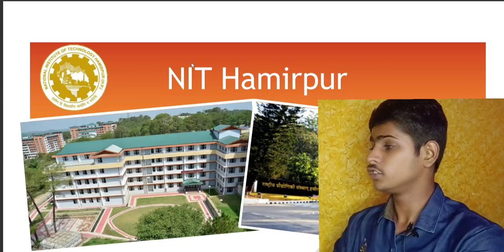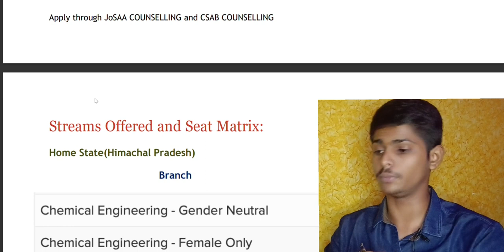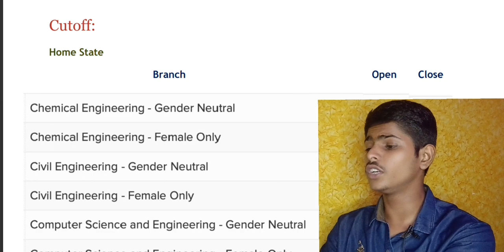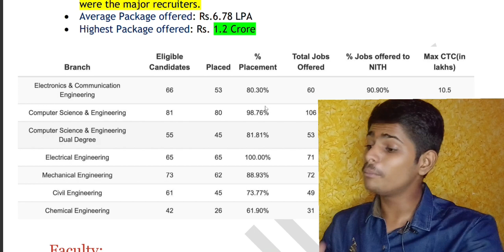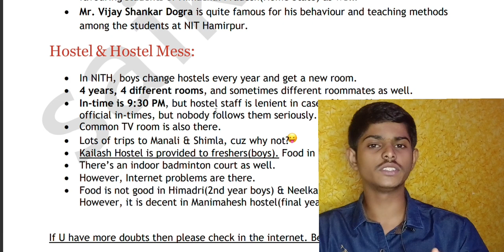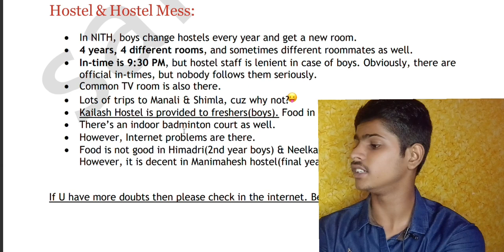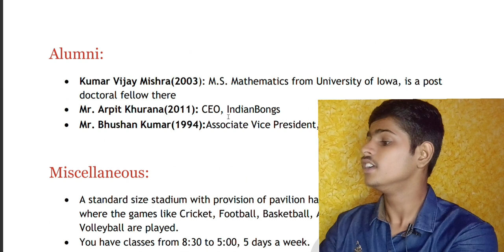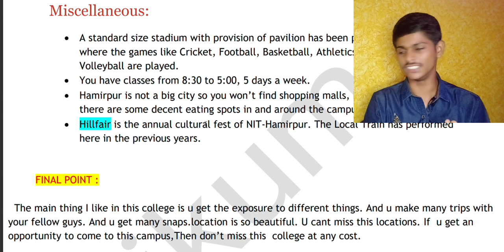Nit Hamirpur campus review in telugu🔥|Nit Hamirpur Campus tour😍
for any doubts ask me in instagram

Nit warangal college review🔥

Nit surathkal college review🔥

Vit vellore college review🔥

jeeadvancedtricks and tips
what is preparatory rank in jee advanced